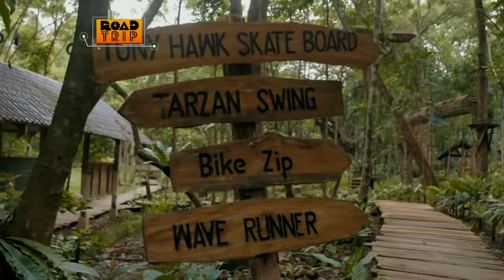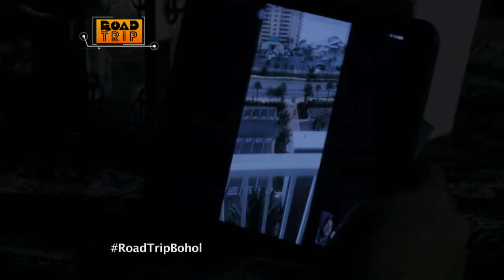Road Trip: 'T.G.I.S.' cast reunites in Bohol! (Full Episode)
Original 'T.G.I.S' cast members Angelu De Leon, Bobby Andrews, Michael Flores, and Bernadette Allyson may have not seen each other for years but in this adventure, they will prove that their friendship become stronger as they reunite and explore the hidden wonders of Bohol.

Watch full episodes of ‘Road Trip’ on GMANetwork.com/fullepisodes